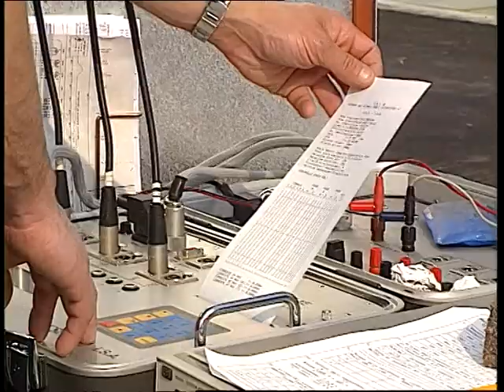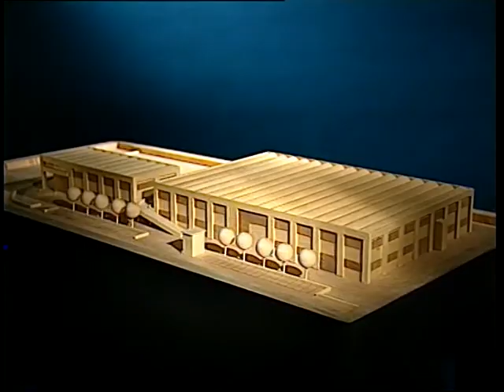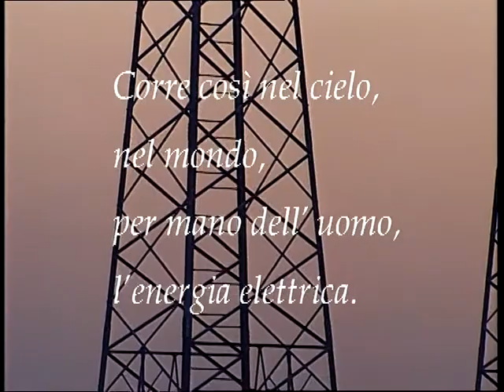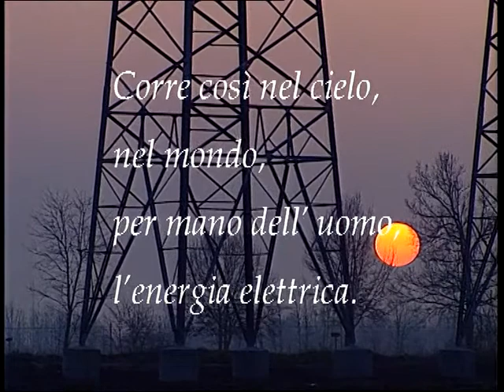Unternehmenspräsentation 1995 - Deutsch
Kurze Unternehmenspräsentation Rebaioli S.p.A. - Deutsch - Jahr 1995